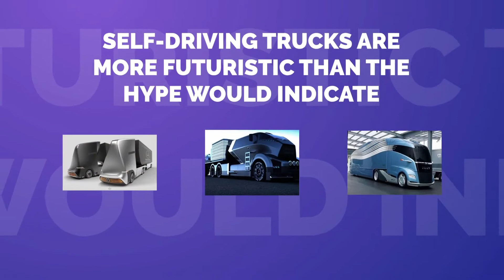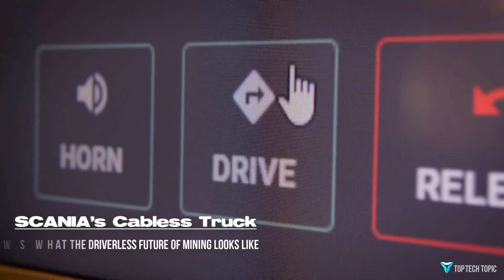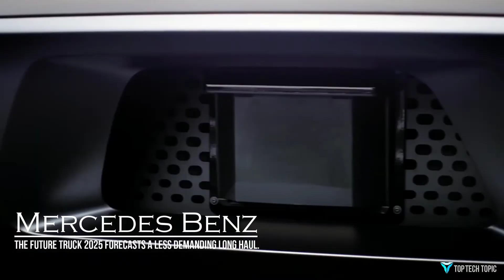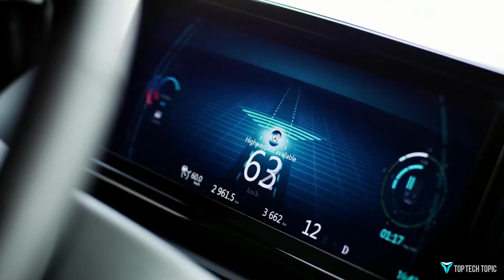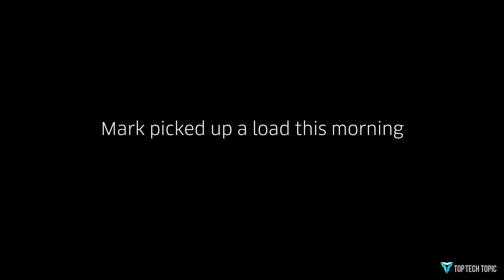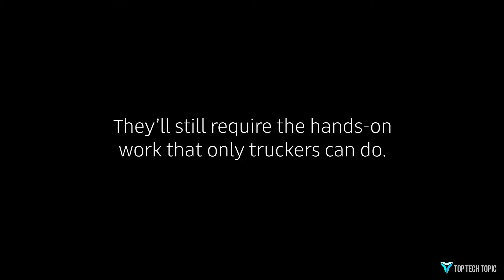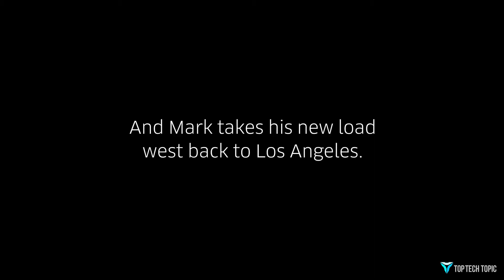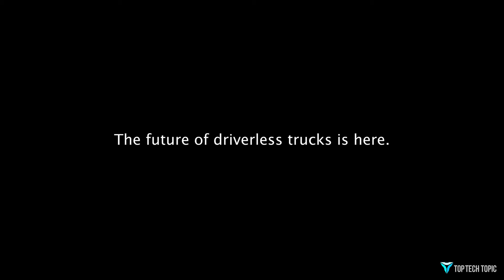These Trucks are Ahead Of Tesla | 10 Amazing Future Trucks ▶1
How Do Future Self-Driving Trucks Work? Amazing 10 Future Trucks YOU MUST SEE ▶1

● 1 Volvo Trucks – Introducing Vera, The Future of Autonomous Transport.
Volvo Trucks' Cabin-Less Self-Driving Hauler Takes on Its First Job.
Vera is an autonomous vehicle that forms part of a larger system and is set to go to work moving containers around a logistics center in Sweden.

● 2 Scania's Cabless Truck Shows What the Driverless Future of Mining Looks Like.
Introducing Scania AXL, a cabless autonomous concept truck.

Semi is the safest, most comfortable truck ever. Four independent motors provide maximum power and acceleration and require the lowest energy cost per mile.

● 4 EINRIDE: T-pod
Sweden's Electric Robo-Truck Is Made for Life in the Forest.
The an all-electric, autonomous semi is looking to carve out a niche in an increasingly crowded (but not yet entirely real) market.

● 5 EINRIDE : ‘Remote Control System for Self-Driving Truck’
The world's first electric transport vehicle designed for remote human operation and driverless functionality.

● 6 Mercedes Benz - The Future Truck 2025
The Future Truck 2025 forecasts a less demanding long haul.
 Autonomous Driving is a key aspect for relieving the driver and thus gaining security for traffic in general.

● 7 Kodiak Robotics
Kodiak Robotics is redefining long-haul trucking with safe and reliable autonomous technology.
A Google, Uber Self-Driving Veteran Raises $40M for Robot Truck Startup.
In Don Burnette and Paz Eshel’s view, trucking is the killer app for self-driving technology.

● 8 Self-driving truck and truck driver connect with Uber Freight
Uber envisions a future where self-driving trucks and truck drivers work together to move freight around the country.

● 9 Volvo Takes Out The Trash with an Autonomous Garbage Truck
Volvo says that the technical aspects of an autonomous refuse truck are already in place, but testing and development must continue before it can
become a commercial reality.

● 10 Starsky Robotics make Trucks autonomous and Remote Controlled.
Starsky Robotics is a San Francisco-based autonomous trucking company.